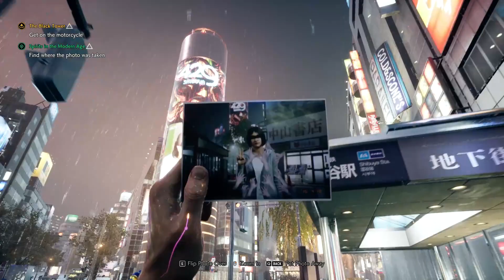Let's Play Ghostwire: Tokyo Part 20 - Last Exit Before Plot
Amidst our tidying up of loose ends, we continue the series of quests that explore the drama surrounding Erika, the daughter of Hannya.  The second one leads us to one of Ed's recordings, and the third to a precious trinket of hers.  Both shed some light on her relationship with the group and her ultimately doomed attempt to reach her father.  We also check out a cursed fourth floor, and even try our hand following a spirit photograph; this leads to a fun little game of 'find the landmark' for some easy money/xp.

More importantly, we get confirmation that taking off on the bike triggers the endgame.  It's not -entirely- a point of no return, but it does cut off the Erika questline if that's unfinished.  Fortunately, we have - which is more than we can say for other sidequests...